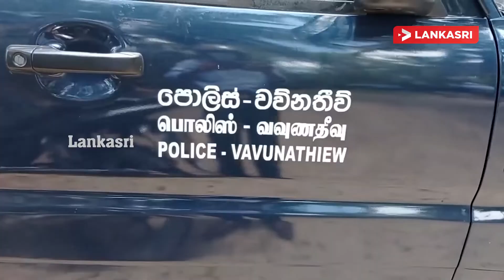புதையல் தோண்டிய நால்வர் கைது